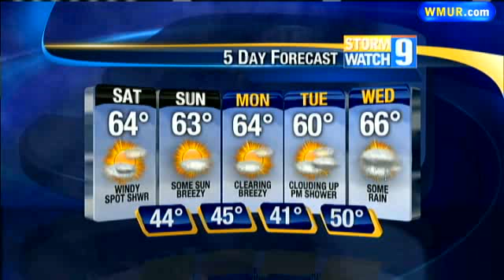Classic Fall Weekend In Forecast